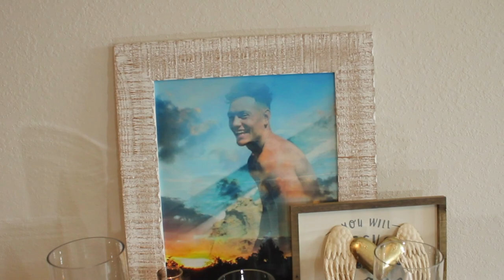Soccer player's biggest motivation from Heaven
Ian Rouille is really good at blocking soccer balls... but his motivation to do so is what sets him apart from other players. With his older brother and best friend Kelvin Castillo passing away recently, his next kicks in life will be in honor to his brother and to make him proud.